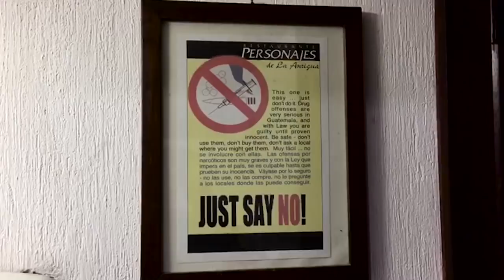The Gitas // Guatemalan Tour // Episode 1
Episode 1 of The Gitas’ Guatemalan Tour.